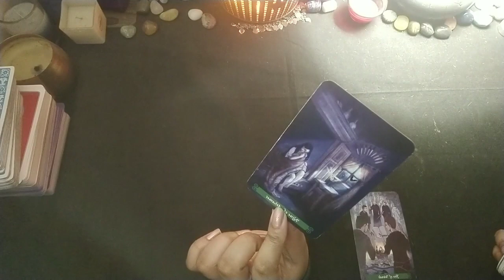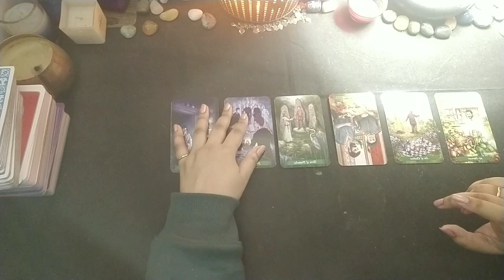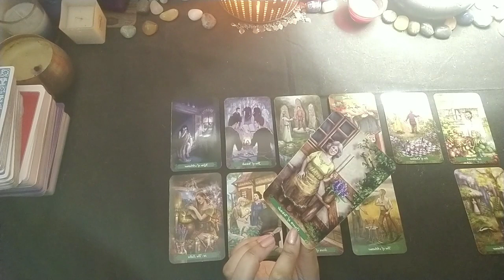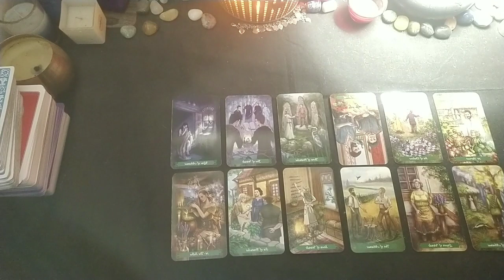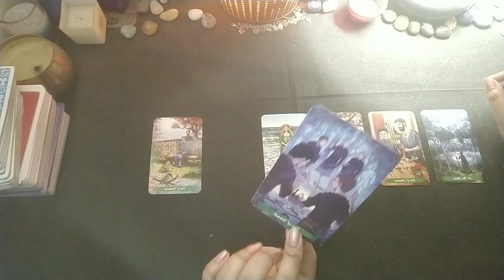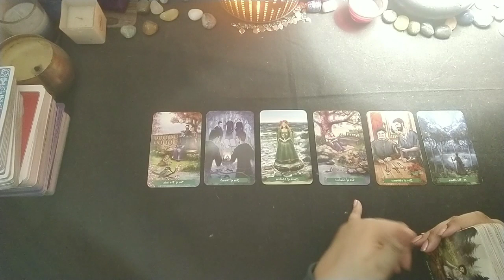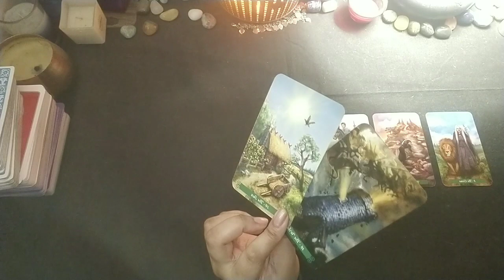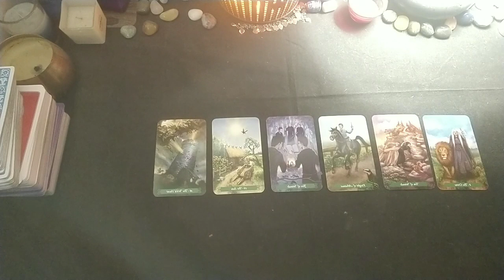VIRGO---January 1st to 15th---2021|| HINDI TAROT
This is a general reading about the Virgo signs (sun moon rising Venus) what can you expect for the month of January 1st to 15th 2021.